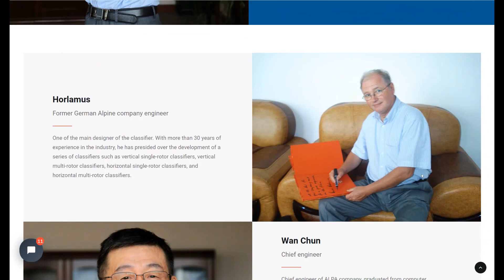ALPA powder equipment - About ALPA - Scientific Research Team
Scientific Research Team
ALPA has expert team that composed of more than 10 scientific research experts and more than 40 R&D engineers in the ultrafine powder industry. Most of these experts enjoy special government allowances and have published many influential technical papers in domestic and foreign powder industry journals.